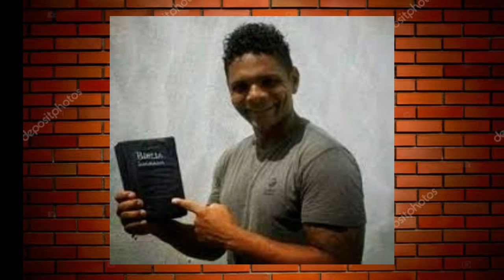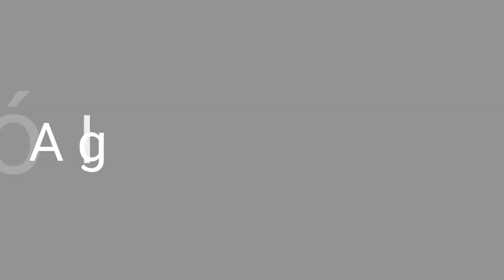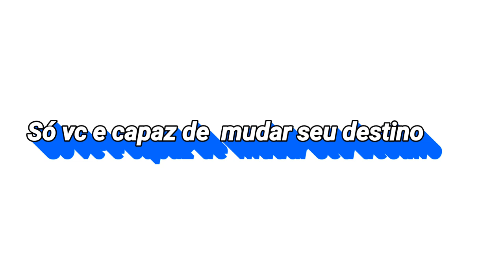História de Moreno no caprixo parte #2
Salve! Hoje eu vou trazer a segunda parte da história de uns dos cantores que fez história no arrocha moreno em Cristo  !
🎥 PRIMEIRA PARTE DA  HISTÓRIA DE MORENO NO CAPRIXO 👇👇🎥

KAPRIXXO
CIA DO KAPRIXXO
MORENO NO CAPRIXO
MORENO EM CRISTO